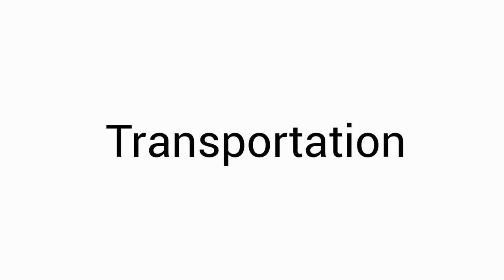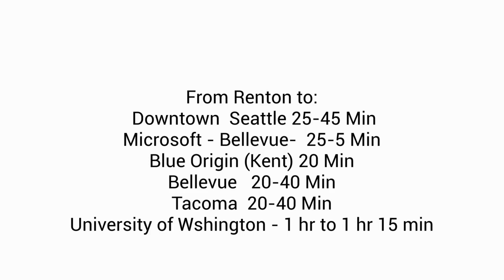8 Things You Need To Know When Living In Renton Washington - Local Secrets Revealed!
Living in Renton Washington can come with some surprises. These are things you don’t want to discover when it’s too late. Here are 8 Things You Need To Know When Living In Renton Washington and the best neighborhoods in Renton

In this video we’ll take a look at the 8 Things You Need To Know When Living In Renton Washington - Local Secrets Revealed!  So you can make an informed decision!

📲 I have so many people contacting us who are moving here to  the Greater Seattle Washington area and I ABSOLUTELY love it! Honestly if you are moving or relocating here to Seattle, I can make that transition so much easier on you!!